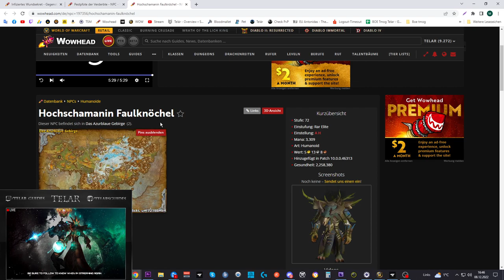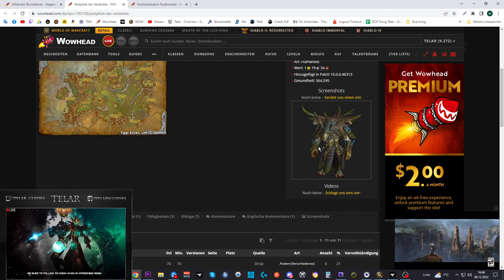[WOW] Spielzeug Guide #316: [Infiziertes Wundsekret]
Amazon (Games):